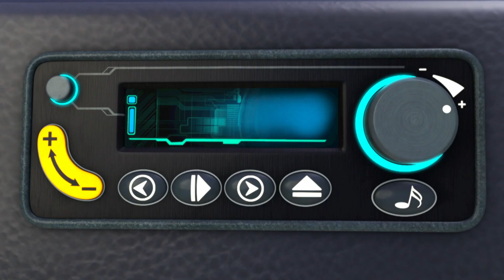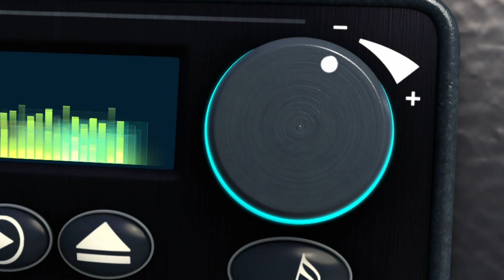Old McDugong Had A Bus | How To Nursery Rhymes | Fun Learning | ABCs And 123s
Moonbug TV - How To Nursery Rhymes.
The very best nursery rhymes and kids songs for you to sing dance and learn to!

00:00 Old McDugong Had A Bus
02:33 5 Little Digger Trucks
04:51 5 Little Reef Sharks
06:38 Twinkle Twinkle Little Star
08:54 ABC Song
11:14 5 Little Fishes
13:43 Fishes On The Reef